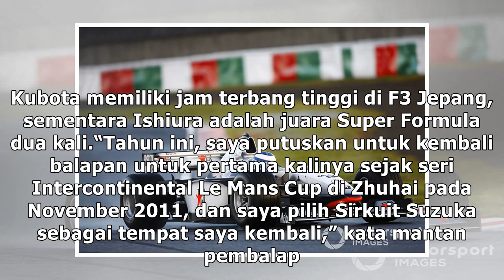Mika Hakkinen akan Balap Lagi dengan McLaren di Suzuka